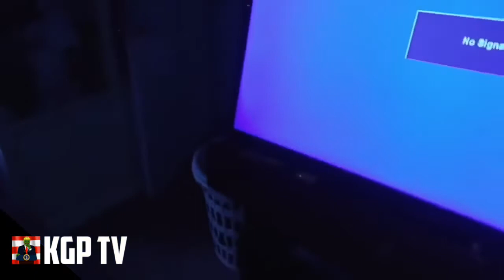Spolied Kids Going INSANE Reacting to Expensive Gifts Compilation!!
Liberal Tears Mug - spoiled kids getting what they deserve, spoiled kid gets yelled at, spoiled kid complication, spoiled kids complaining, .

Spoiled Kids Reacting to EXPENSIVE GIFTS Compilation (Cringe) (Funny) Spoiled kids get what they deserve in this epic compilation!

Here's what happens if you give to a child a lame present :P Most of them are pranks but it's funny when you see how some kids overreact ;) Hope you like our .

Top 5 SPOILED KIDS Crying Over Bad Christmas Presents! (Kids Reacting To Bad Presents) CLICK HERE TO ENTER THE FREE GIVEAWAY: .